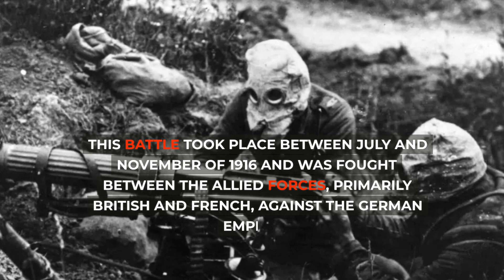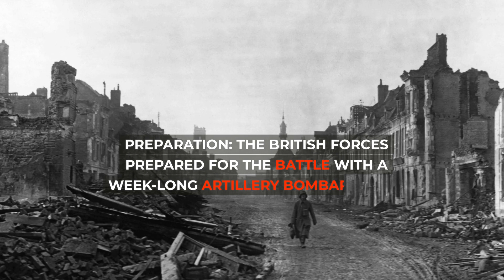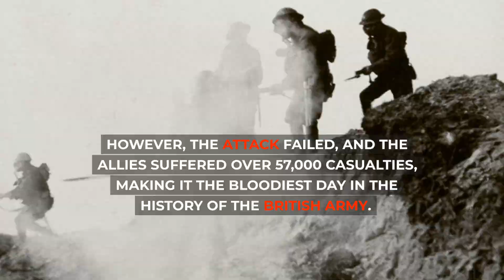The Battle of the Somme A Gruesome Tail of Trench Warfare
The Battle of the Somme was a bloody conflict between the Allied forces and the German Empire during World War I. This video provides an overview of the battle, including its objectives, preparation, and outcomes.